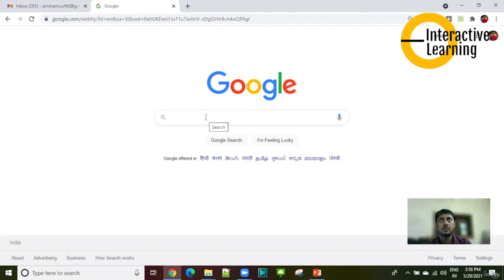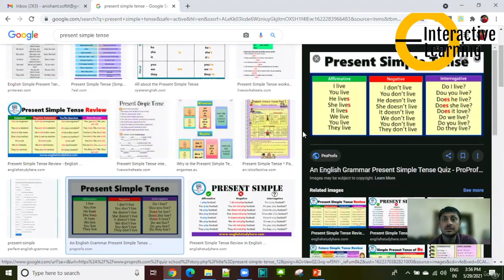English Communication Practice Tips, Lecture 8 Simple Practice Meth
Welcome to EduZip! 🎓🚀

🌟 About Us:
EduZip is your go-to destination for a treasure trove of educational content! We believe in making learning engaging, accessible, and enjoyable. Our channel is dedicated to providing high-quality, insightful, and diverse educational videos that cover a wide range of topics.

📚 What We Offer:

Informative Courses: Dive into courses that broaden your knowledge and sharpen your skills in various domains.
Tutorials and How-Tos: Get step-by-step tutorials and how-to guides on a variety of subjects.
Educational Insights: Stay updated with the latest educational trends, tips, and insights to enhance your learning journey.
🌏 Our Mission:
Empowering individuals through knowledge is at the core of what we do. We strive to create a community of learners who are passionate about education, growth, and personal development.

Join our educational journey and embark on a path of lifelong learning with us!